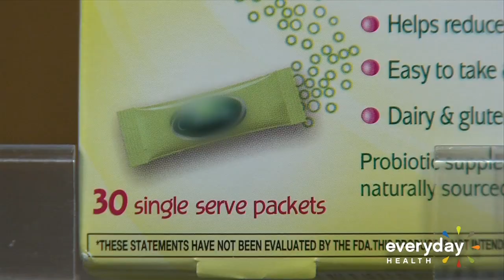Probiotics May Soothe Colicky Babies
Babies who are fussy or cry excessively may benefit from probiotics, according to a new study.